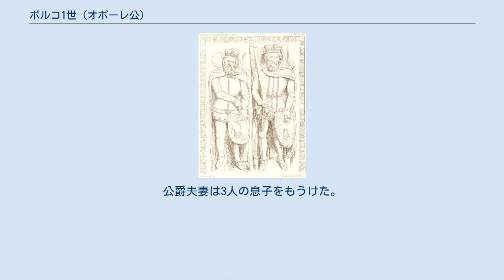ボルコ1世 (オポーレ公)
シロンスク・ピャスト家
ボルコ1世（ポーランド語：Bolko I Opolski、1258年10月21日以前 - 1313年5月14日）は、オポーレ公（在位：1282年 - 1313年、但し1284年まで兄カジミェシュと共同統治）、ニェモドリン及びスチェルツェの支配者。
オポーレ＝ラチブシュ公ヴワディスワフの三男、母はヴィエルコポルスカ公ヴワディスワフ・オドニツの娘エウフェミア。
 1277年頃、ボルコは三男であるにもかかわらず、父によってオポーレ＝ラチブシュ公国の共同統治者とされた。
父が1282年に死ぬと、ボルコは次兄カジミェシュと共にオポーレの共同統治者となり、長兄ミェシュコ1世と末弟プシェミスワフはラチブシュを共同で相続した。
ボルコ1世とカジミェシュの兄弟による共同統治は2年しか続かず、1284年に両者は正式な領土の分割相続に踏み切った。
ボルコ1世が主都のオポーレを保持し、カジミェシュがビトムを相続することになった。
 理由は不明であるが、ボルコ1世は他の兄弟達とは異なった政治方針を採り、ヴロツワフ公ヘンリク4世（高潔公）と親密な協力関係を築くようになった。
この協力関係はヘンリク4世とヴロツワフ司教トマシュ2世ザレンバとの間の長期にわたる紛争において、特にはっきり現れていた。
ボルコ1世はヘンリク4世の政策を積極的に支持した（たとえば、ボルコ1世は1283年にヘンリク4世がヌィサで開いた教会会議に出席している）。
1287年には、ボルコ1世はうち続くヘンリク4世と教会勢力との争いの調停を試みているが、その後ヘンリク4世は軍事的な勝利によって教会を屈服させている。
 1288年9月30日、クラクフ公（ポーランド大公）及びサンドミェシュ公のレシェク2世（黒公）が子供を残さずに死んだ。
クラクフ公位の相続者に名乗りを挙げたのはプウォツク公ボレスワフ2世（レシェク2世の従弟）と、ボルコ1世の同盟者であるヴロツワフ公ヘンリク4世の2人だった。
当初はレシェク2世の2人の異母弟、クヤヴィ公ヴワディスワフ1世（短躯公）とウェンチツァ公カジミェシュ2世の軍事的支援を受けたボレスワフ2世がこの争いに勝利した。
 翌1289年2月26日、グウォグフ公ヘンリク3世、シチナヴァ公プシェムコ、そしてオポーレ公ボルコ1世の率いるヘンリク4世支持派のシロンスクの軍勢が、クラクフ城代「髭の」スウク（Sułk z Niedźwiedzia）の支援を受けてシェヴィエシュを攻撃した。
極めて凄惨な戦いが展開され、シロンスク諸公の軍勢は大敗した。
シチナヴァ公プシェムコはこの戦いで戦死し、ボルコ1世も深手を負ってヴワディスワフ1世に捕えられた。
1年後、ボルコ1世はヴワディスワフ1世に多額の身代金を支払い、ようやく自由の身となった。
 1290年6月23日、その後の政治情勢の急変によってクラクフ公の座を獲得していたヘンリク4世が急死（毒殺説あり）、ヘンリク4世は遺言でグウォグフ公ヘンリク3世とヴィエルコポルスカ公プシェミスウ2世の2人の従兄弟に自分の遺領を相続させると決めていた（トマシュ・ユレクの学説を支持する一部の歴史家達は、ヴロツワフとクラクフの相続者として、ヘンリク4世は実際にはオポーレ公ボルコ1世を選んでいたと信じている）。
後ろ盾を亡くしたボルコ1世は、ボヘミア王ヴァーツラフ2世と同盟関係を結ぶことに決めた。
 1291年1月17日、ボルコ1世は2人の兄、チェシン公ミェシュコ1世及びビトム公カジミェシュと一緒にオロモウツに赴き、そこで今後はボヘミア王国の敵対者には必ずボヘミア王と共同して立ち向かうことを取り決めた軍事同盟条約に調印した。
条約の締結と同時に、三兄弟によるボヘミア王冠に対する臣従の儀式も執り行われた。
但し、三兄弟による「臣従」がヴァーツラフ2世個人に対するものに過ぎないのか、それともその後継者までをも対象に含むものだったのかは不明である（臣従の礼が取られたのは1292年だったという説もある）。
これ以後、ボルコ1世は積極的にボヘミア王によるポーランド国家への政治介入を支持、1292年のヴァーツラフ2世による、ヴワディスワフ1世が領するシェラツへの遠征に参加している。
1296年、ボルコ1世がヴィエルコポルスカ遠征を企むグウォグフ公ヘンリク3世を支援すると、ヴワディスワフ1世と再び敵対した。
 ボヘミア王国との協調関係を順調に築いていったおかげで、ボルコ1世の国際政治における地位と重要度はすぐに大きく向上す...